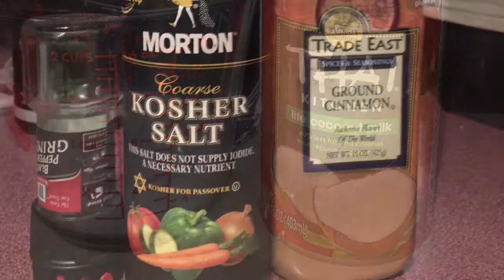My Movie 18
Crockpot Dinner Recipe - Butternut Squash Soup